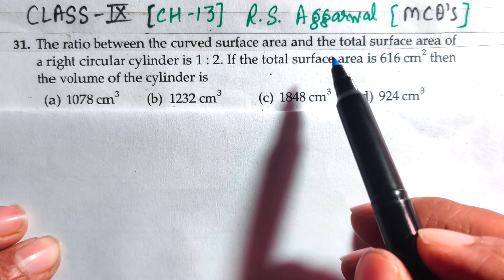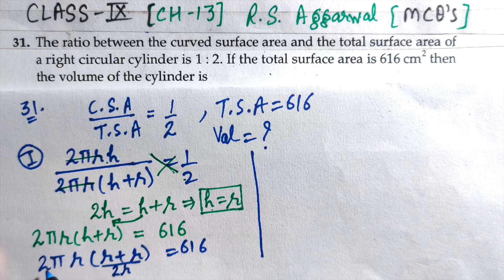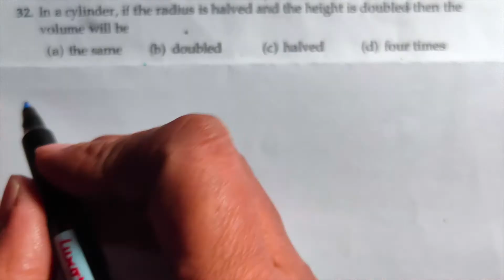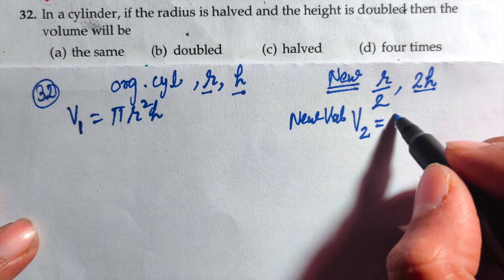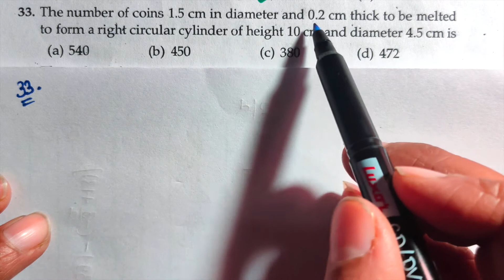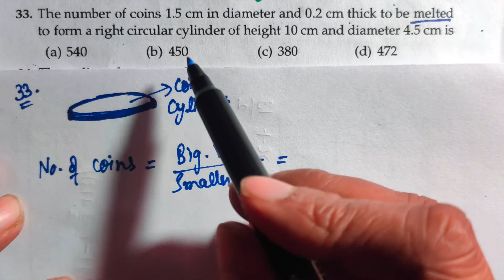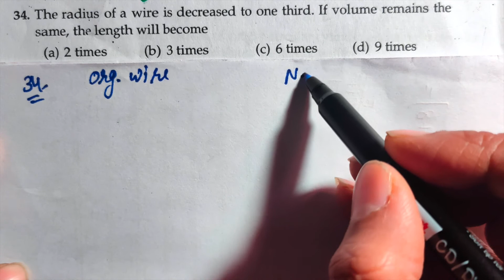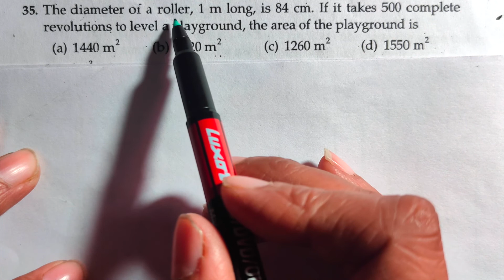MCQ Questions 31 to 35 | RS Aggarwal | Ep 5 | Surface Area & Volume | Ch 13 | Cl 9 | Maths Its Easy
In this video, you will find the explanation of multiple-choice questions from Chapter 13 "Surface Area and Volume" of Class 9th. You will be able to understand the shortcut methods of finding surface areas and volume. These questions are taken from the very famous book "RS Aggarwal".

Mathematics is not about numbers, equations, computations, or algorithms; it is about understanding. If you get confused, scared or frustrated when it comes to solving math problems, then this is the channel for you! I have the solutions to your (math) problems! Start learning with us to realise - Maths? It's easy!